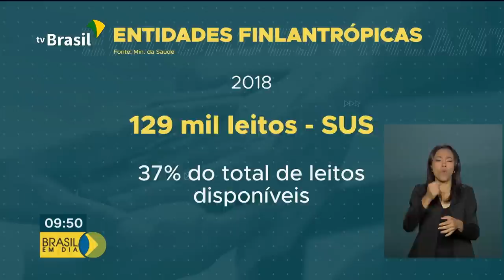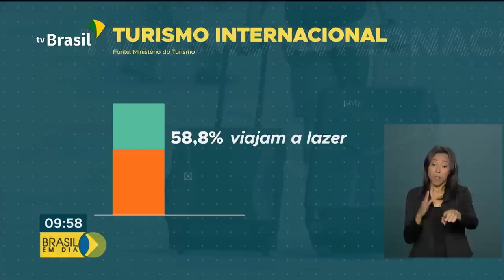Brasil em dia - 14 de junho de 2019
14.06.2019 - O relatório da Reforma da Previdência foi apresentado na Comissão Especial da Câmara, iniciando a fase de discussão da matéria. E mais: o Conselho Nacional de Trânsito (Contran) tornou facultativo o uso de simuladores de direção nas autoescolas. E mais: o número de horas-aulas obrigatórias da categoria B será reduzido de 25 para 20.